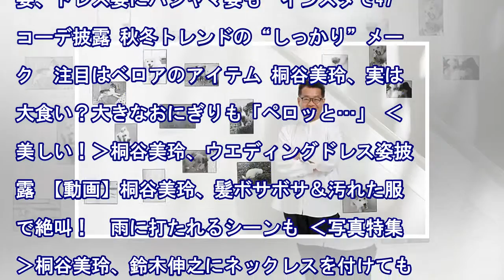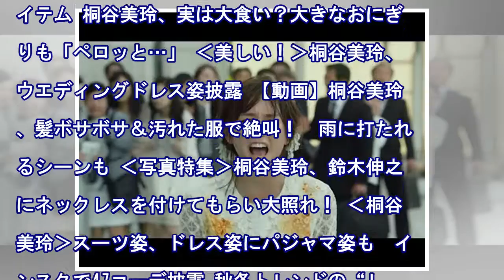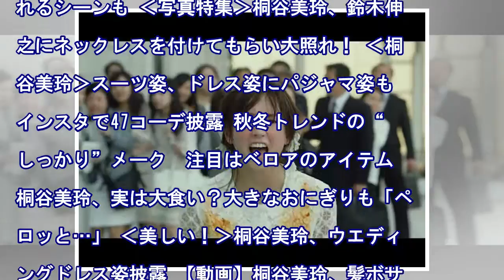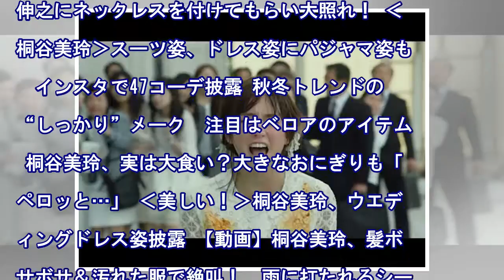桐谷美玲: 髪の毛や汚れた服に悲鳴をあげているつもりです。リベンジして・・・